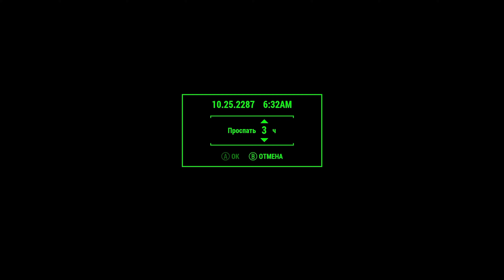2 hours of Fallout 4 on Xbox Series S in 2023